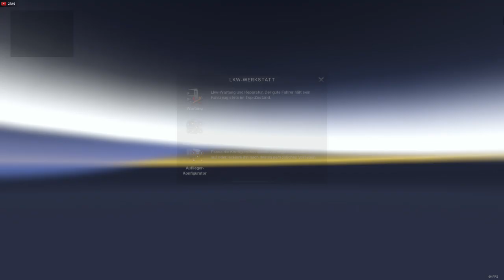Livestream mit Fabio CostaTransporte ProMods 2.40